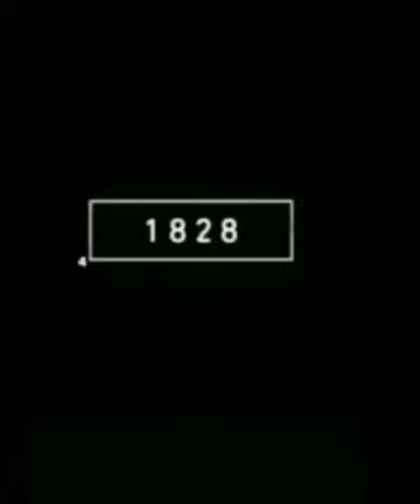2022 pelican and 4000 bce pelican short video